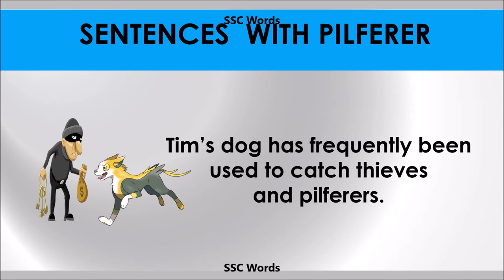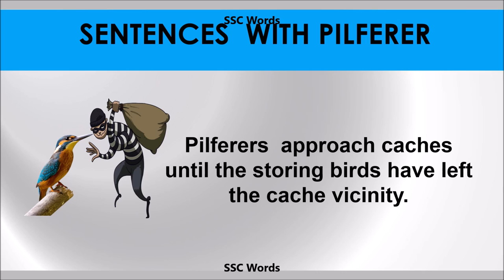Pilferer - Improve English - Meaning and 5 sentences - GRE / CAT / GMAT word - SSC Words